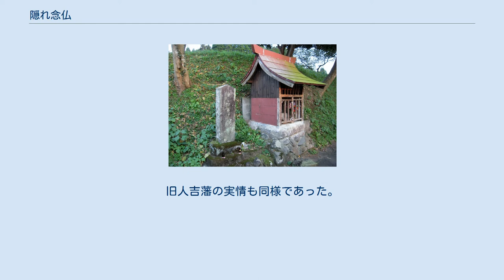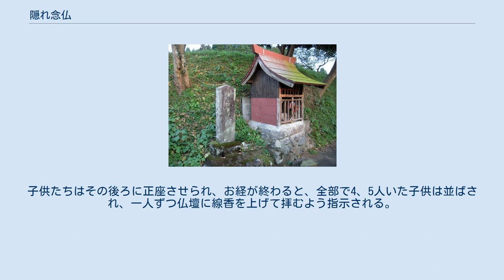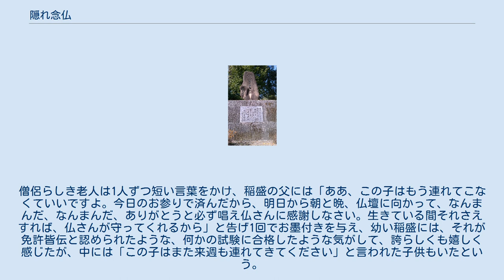隠れ念仏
隠れ念仏（かくれねんぶつ）は、権力から禁止された浄土真宗（一向宗）の信仰を、権力の目から逃れて信仰すること、或いはそれを行う者や集団を指す。
 田島かくれ念仏洞（宮崎県都城市山之口町） 南九州の旧薩摩藩や旧人吉藩では、三百年にわたり浄土真宗が弾圧されたため、これらの信仰形態の名残が見られる。
 また、神道と習合してカヤカベ教のような秘密宗教も派生したが、基本的には本願寺教団に属し、浄土真宗の主流の教えを守る者をいう。
東北の隠し念仏は別物と考えられる。
 浄土真宗禁制に乗り出したのは人吉藩（相良氏）の方が早く、弘治元年（1555年）に遡る。
この年、相良晴広は分国法「相良氏法度」に、一向宗（浄土真宗）の禁止を追加した。
その要因はいまだ明確ではないものの「人吉市史」によると、大永6年（1526年）7月に真幸院（現・宮崎県えびの市及び小林市）を治めていた北原氏の人吉城攻めに原因があるのではないかとしている。
北原氏はこの年、相良氏の内訌に乗じて人吉城に攻め入ったのであるが、その際に一向宗伝道の根拠寺である清明寺（人吉市七字町）と関係しており、禁令に至った要因にそれがあるのではないかと記述している。
北原氏が一向宗と関係していたとする史料として、『飯野郷土史』の記述であるが、北原庶流にして飯野郷の領主であった北原兼孝は「一向宗とならねば打ち殺す」として領民に入信を強要したとしている。
 慶長2年（1597年）に島津義弘が発した二十か条の置文によって薩摩藩全領内で一向宗が禁制となったが、それ以前の16世紀中頃には島津家領内で弾圧が始まっている。
加賀一向一揆や石山合戦の実情が伝えられ、一向宗が大名によって恐れられたことや、島津忠良などの儒仏に篤い武将にとって、忠を軽んじ妻帯肉食する一向宗が嫌悪の対象となっていたことなどが原因と考えられる。
 また、島津家による公式の禁止令は慶長2年の4年後にあたる慶長6年（1601年）に出されている。
これは慶長4年（1599年）日向国において庄内の乱が勃発、この首謀者である伊集院忠真の父・忠棟が熱心な一向宗徒という説があり、乱後に改めて正式に一向宗が禁止されたのはこのことが大いに影響しているものという説がある。
 以後両藩に於いては約300年にわたり禁制が続けられた。
 薩摩藩では一般的な寺請制度を取らず、僧を含めて藩内すべての人民に宗門手札という自分の宗門を証明する札を配布し、宗門方と呼ばれる役人によって宗門を管理していた。
一向宗の取り締まりは毎年行われる宗門改めと、数年ごとに行われる宗門手札改めがあり、通常は郷士によって実施された。
また、五人組による相互監視も宗門改めに含まれ、組内から一向宗門徒が発覚すると連帯責任を取らされた。
時には大規模な摘発が行われる場合もあった。
特に、天保6年（1835年）から行われた摘発では約14万人が処分の対象となり、天保の大弾圧と呼ばれている。
 相良村柳瀬の十島仏像仏具焼却地 人吉藩では真宗信者の家から仏像・仏具を撤収し、それを焼却して処分した。
熊本県球磨郡相良村柳瀬にはそうした仏像仏具を焼却した旧跡が残されている。
 薩摩藩では「石抱き」という拷問が行われた。
三角の割木を並べた上に容疑者を正座させ、幅30cm、長さ1m、厚さ10cm余、重さにして30kgの平たい石をひざの上に一枚ずつ重ね、体を前後に揺さぶる。
石が5枚ぐらいになると足の骨は砕け絶命することもあったという。
この拷問は一向宗信徒のほかにはキリシタンと主殺しのみに適用されたものである。
 また滝壷に信者を投げ込み、浮き上がってくると竹竿でつついて沈め最後には溺死させるような刑罰も行われた。
 熊本県人吉市瓦屋町には「与内山の首塚」が残っている。
浄土真宗の講のまとめ役だった伝助という人物の首塚と伝えられる。
伝助は地元から京都の本願寺に志納金を納めに行く途中裏切りに遭い捕らえられ、打ち首獄門に処せられた。
伝助の愛弟子であった秋山和七郎がその首を盗み出し、自分の地所に埋葬したのがこの首塚であると伝えられる。
 薩摩では明治元年（1868年）、廃仏毀釈が行われる。
それは徹底的なもので寺という寺が破壊され、神社に変えられた。
その結果、真宗以外の仏教各派も著しく勢力を後退させた。
明治9年（1876年）には真宗禁制がとかれるが、西南戦争が始まったため事実上の解禁はその後になった。
旧人吉藩の実情も同様であった。
 実質的な真宗...